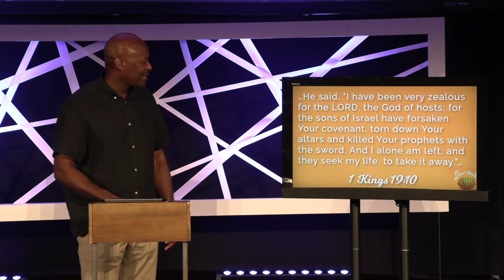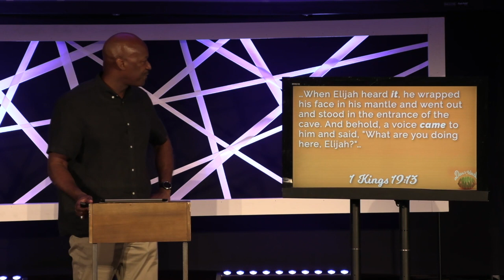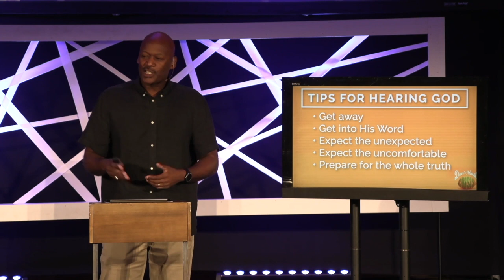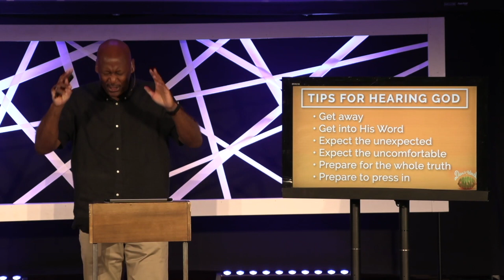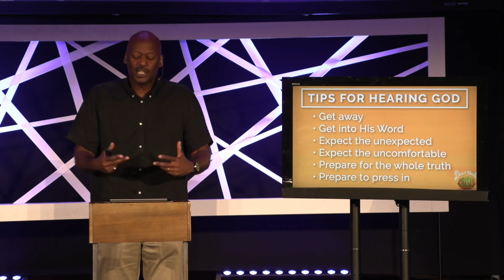DON'T WASTE A CRISIS with Dr. David Emauel